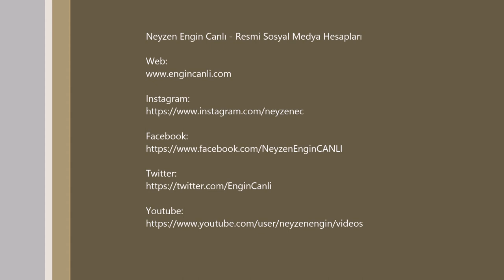Ney Etütleri - Etüt 102 | Neyzen Engin Canlı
Ney Etütleri | NEC
Neyde 3. Devre Seslerde Üçlü Aralık Çalışması.
"Etüt 102" notası için aşağıdaki linkte tıklayınız.